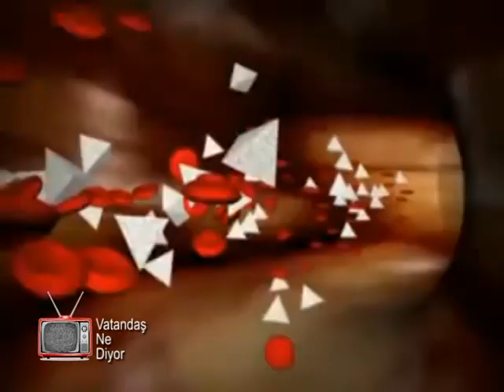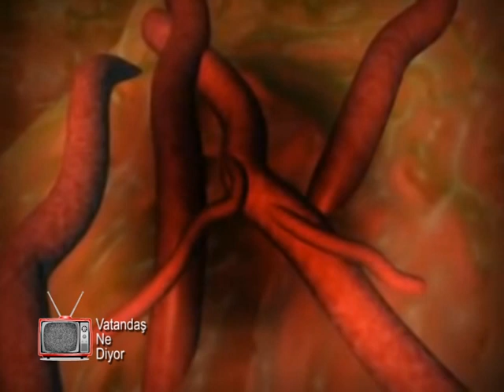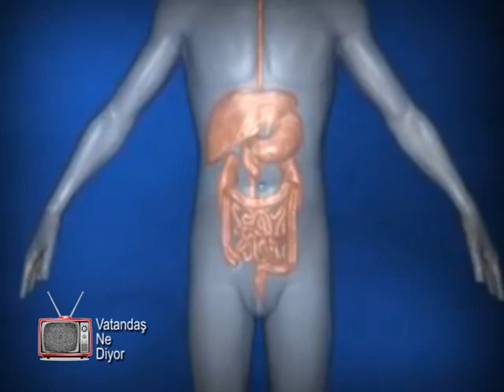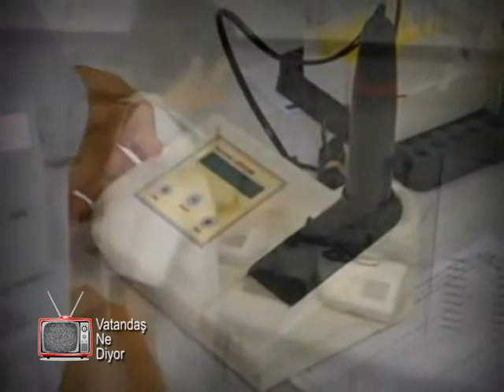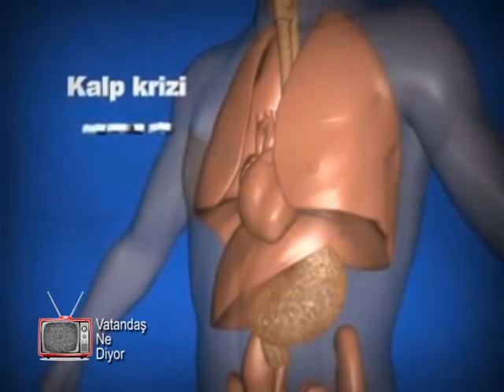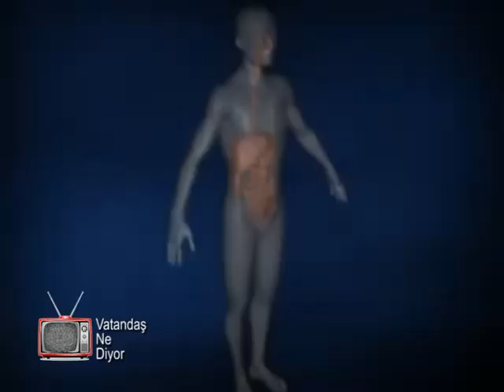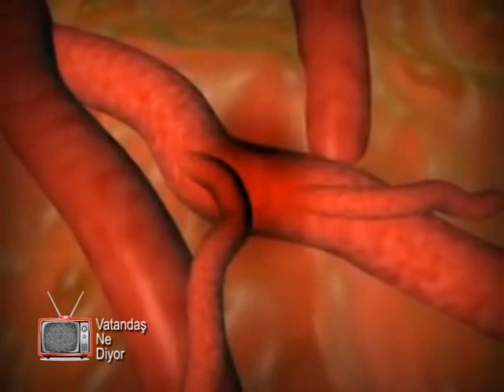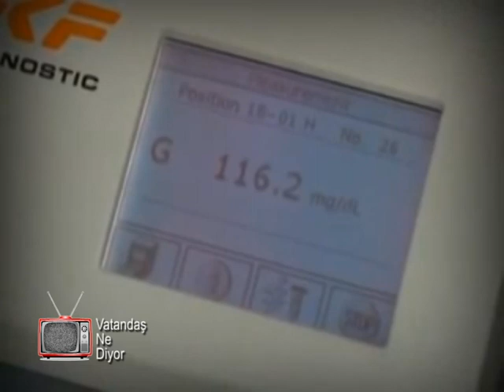VATANDAŞ NE DİYOR ŞEKER